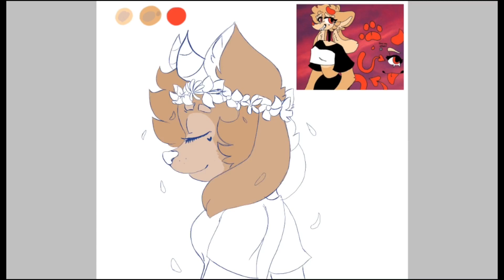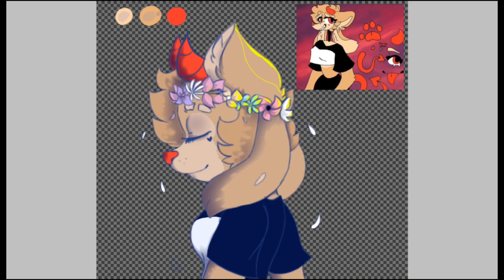Speedpaint gift UwU